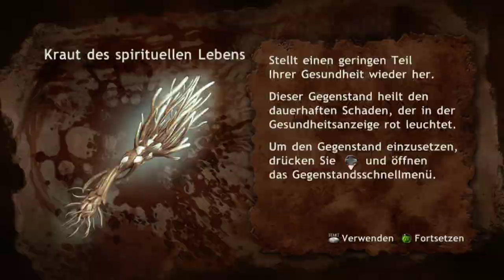Ninja Gaiden 2 on latest Xenia Canary build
Finally the first real step into direction Playable of this Classic Game.

Thx to the new option in the latest Xenia Canary Build.

d3d12_clear_shared_memory_cache_every_nth_frame = 3

# Allows game to clear shared memory cache to enable character models refresh in specific games.
                                                   # 0 = Disabled
                                                   # 1 or more = Refresh every n-th frame

Little bit slow atm but Im sure its gonna be better soon.

Fun Fact neither my CPU nor my GPU is more then half busy. So the bottleneck must be somewhere else.

My Specs: Core I7 4790k, ASUS H81 Plus, 16 GB RAM DDR3 1600, Geforce GTX 1050 ti